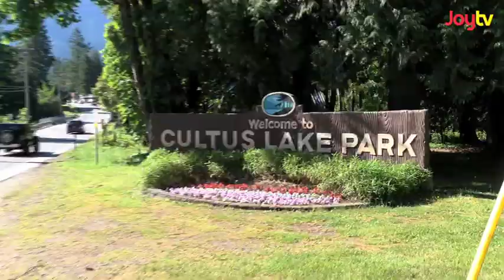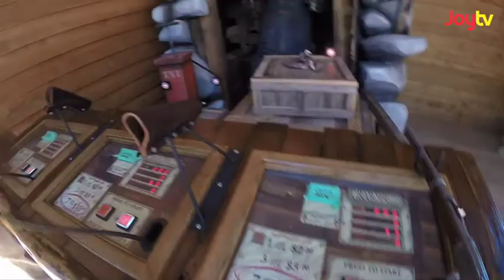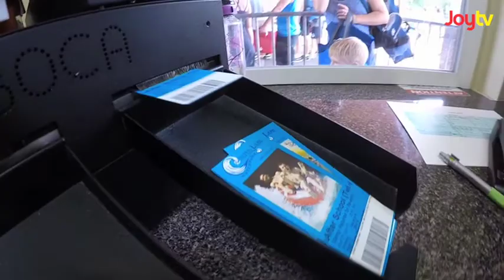Fraser Focus - 2 Great Parks, 1 Destination